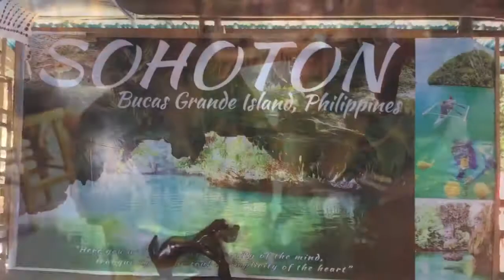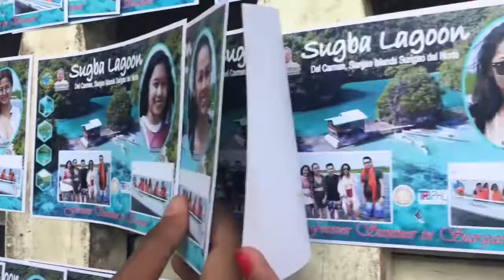SIARGAO vlog 2018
A video compilation of our 4-day trip to Siargao Island with my friends